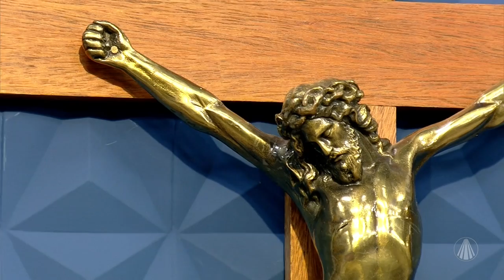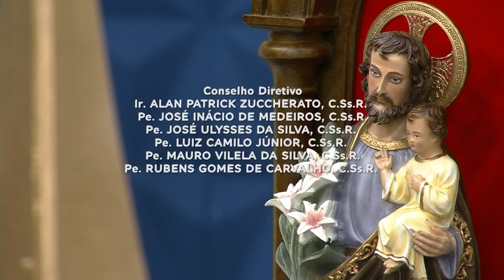Canções de Dia dos Pais com Pe. Camilo e Junior Campos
Celebre o dia dos pais com lindas canções interpretadas por Pe. Camilo e Junior Campos.

Programa 11 de agosto de 2022.

TV APARECIDA
É bom estar onde a Mãe está!